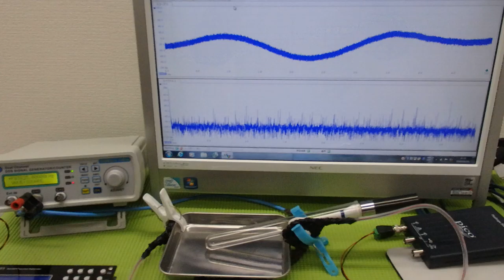超音波「攪拌・分散・乳化・粉砕」技術 ultrasonic-labo